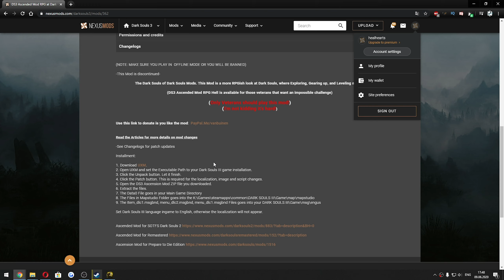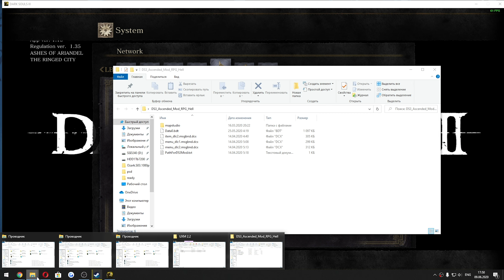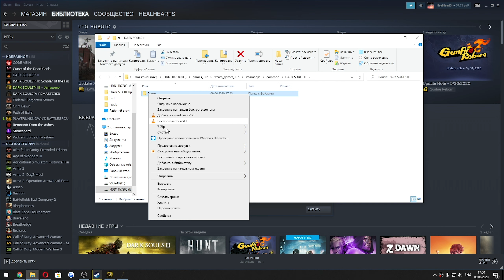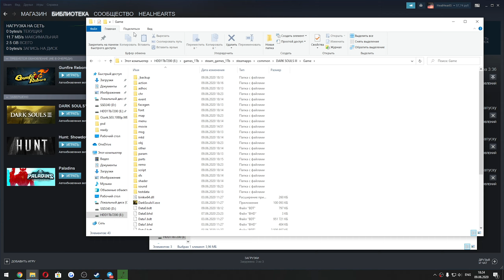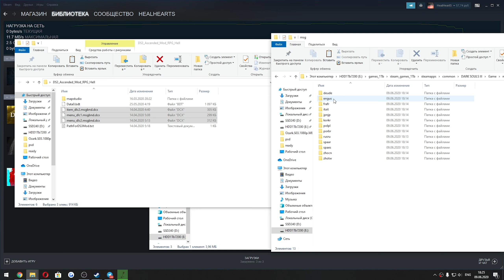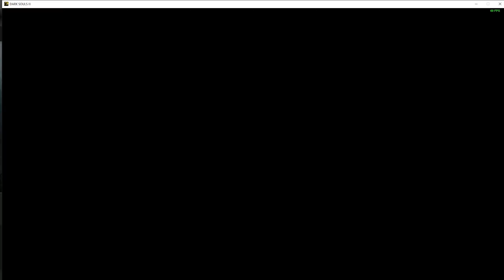Как установить мод Ascended для Dark Souls 3 | Гайд на русском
В этом видео я расскажу, как становить mod Ascended для Dark Souls 3.

Таймкоды в видео:
Треки из видео:
Shells - Jagwar
ИНФОРМАЦИЯ ОБ ИГРЕ:
Dark Souls III — компьютерная игра в жанре Action/RPG с открытым миром, разработанная компанией FromSoftware для платформ Windows, PlayStation 4 и Xbox One. Анонс игры произошёл 15 июня 2015 года на конференции Microsoft в рамках выставки «E3 2015». Выход игры состоялся 24 марта 2016 года в Японии для Xbox One и PS4.
► ИНФОРМАЦИЯ ОБО МНЕ:
► ПОМОЩЬ АВТОРУ:
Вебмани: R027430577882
Ник Steam: HealHeartS
Ник PSN: HealHearts